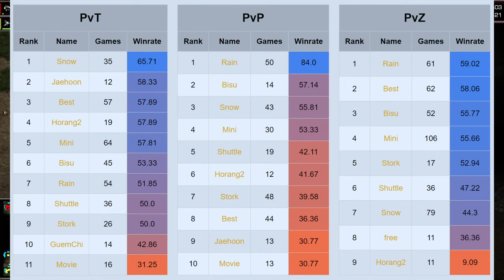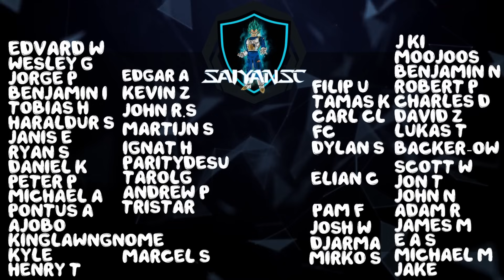RAIN vs JyJ Ladder Mini-Series - Starcraft Broodwar